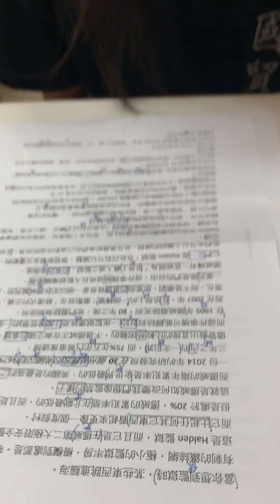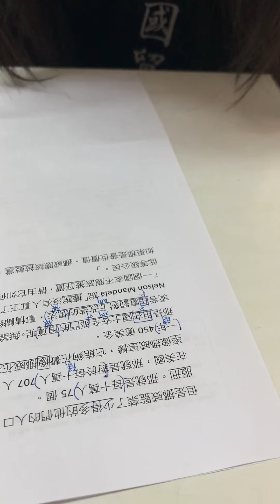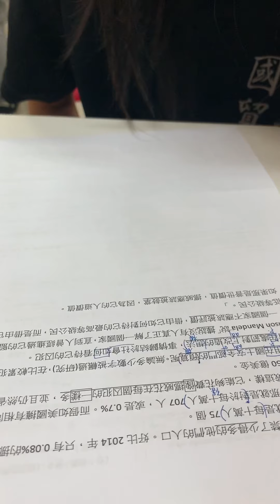翊瑄-空中英語教室-當你想到監獄某件事情就跳入腦海裡